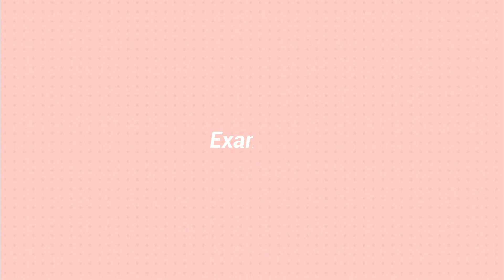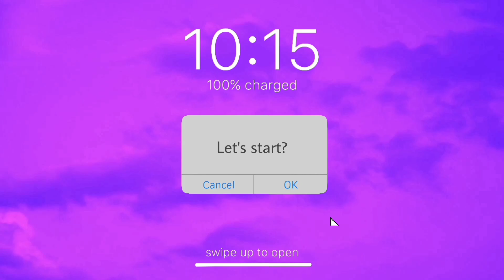6 aesthetic iOS notification intro templates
𓆸 These intros is free to use, no credit needed.

• Record this video using the default screen recorder on your Handphone / PC.
• Use the YouTube to mp4 converter website to download this video.

l e t ' s   b e   f r i e n d !